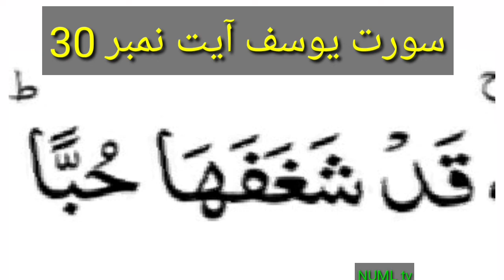Qad Shaghafaha Hubban | kisi ke dil mein pyar Dalne ka wazifa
Hi
Dosto is video me Maine apko Qad Shaghafaha Hubban and kisi ke dil mein pyar Dalne ka wazifa bataya hai.Umeed hai apko ye video boht pasand Aayegi.Thank you so much.

Qad Shaghafaha Hubban Ka Hub Ke Liye Mujarab Aur Tez Tareen Wazifa

Picture Pe Kia Jane Wala Qad Shaghafaha Hubban ka Amal Wazifa

Qad shaghafaha hubban - Kisi Ke Dil Mein Mohabbat Dalne Ka Wazifa

Benefits of surah An nasar-NUML tv | surah Al nasr 8 benefits | surah nasar ki fazilat

Surah Asr ki Fazilat | surah asr benefits in urdu

mohabbat ka wazifa ek din ka

mohabbat ka wazifa bataye

mohabbat ka wazifa aag jesa

mohabbat ka wazifa amal

mohabbat ka asan wazifa

mohabbat ka urgent wazifa

mohabbat ka azmoda wazifa

mohabbat ka asan amal

mohabbat ka asli amal

mohabbat ka atishi amal

mohabbat ka wazifa powerful ayat e karima

mohabbat ka alvi amal

mohabbat ka wazifa batao

mohabbat ka wazifa bataiye

mohabbat ka wazifa bhejo

mohabbat ka wazifa bhejen

mohabbat ka amal bengali jado amliyat

mohabbat ka best wazifa

mohabbat ka behtarin wazifa

mohabbat ka amal bataiye

mohabbat ka amal bataen

mohabbat ka wazifa chota sa

mohabbat ka chota sa wazifa

mohabbat chhodne ka wazifa

chalte firte mohabbat ka wazifa

chor ki mohabbat ka wazifa

chand raat mohabbat ka wazifa

mohabbat se chutkara pane ka wazifa

mohabbat ka wazifa wazifa for love

family me mohabbat ka wazifa

mohabbat wapas pane ka wazifa powerful wazifa for love

mohabbat ka jalali wazifa

mohabbat ka zabardast wazifa

mohabbat ka amal jalane wala

mohabbat ka jalali amal

mohabbat ka wazifa karna jaiz hai ya nahi

mohabbat ki jabardast amal

mohabbat ka wazifa kala jadu

mohabbat ka jadu amal

mohabbat ka jinnat amal

mohabbat ka jabardast amal

rishton ki Bandish Khatam
numl tv
surah
quran
muslim
islam
deen
deen e islam
surah ki fazilat in urdu
surah benefits in quran
Fiaz Ahmed